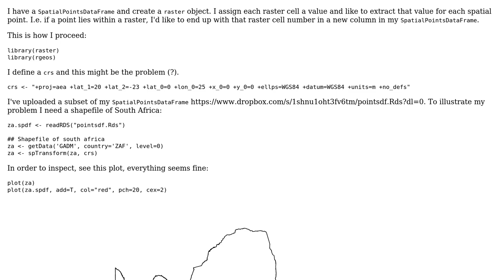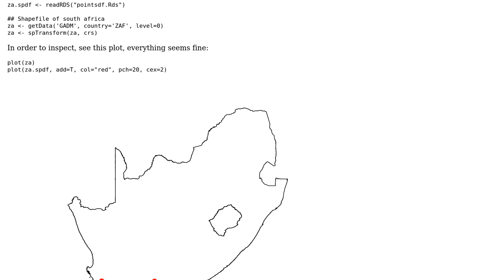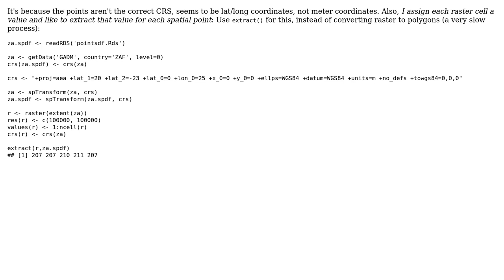GIS: Assigning raster values to spatial point using R?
With thanks & praise to God, and with thanks to the many people who have made this project possible! You are responsible for your own actions.